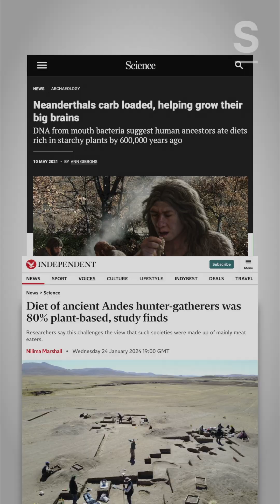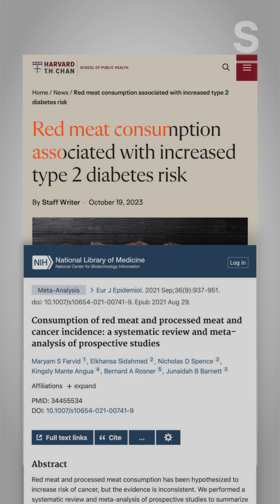High-Protein Diets, Decoded: Cavemen Ate Mostly Plants, Actually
High-protein diets are surging in popularity, based in part on a persistent fantasy of cavemen eating mostly meat. But what does the science say?

Jessica Scott-Reid explains.